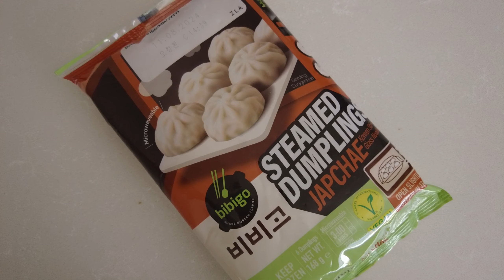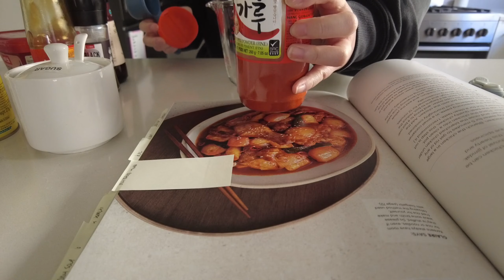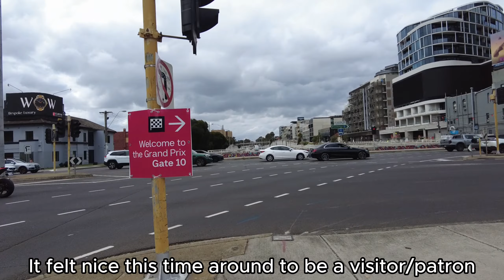The Best Soondoobu in Melbourne andCooking for friends? Melbourne Vlog #12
- One of the best Korean food found in a food court, and it was only $35 for Korean Fried Chicken and (One of the best soft tofu) Soup in Melbourne? In this economy??
- We also whipped up a few meals with friends this week, I've been taking a bit of a step back from the kitchen as my partner whips up a feast!
- A surprise visit to the F1

Places I visited:
- SOL Korean street food - located in Paramount Food Centre on Little Bourke Street
- Albert Park - Formula 1 Grand Prix 2024

Meals & Food featured:
- Soft Tofu Soup (Soondoobu) and Korean Fried Chicken at SOL Korean street food
- Honey Butter Toast
- Microwave Dumpings
- Potato Croquettes, Katsu, Soybean Soup
- Spaghetti and Meatballs
- Dakbokkeumtang (Spicy Braised Chicken)

Camera and Mic:
DJI Pocket 2
DJI Pocket 2 Wireless Mic

Video Editor:
Capcut